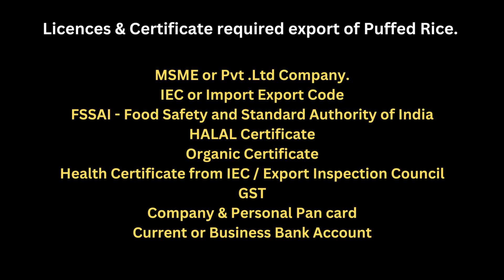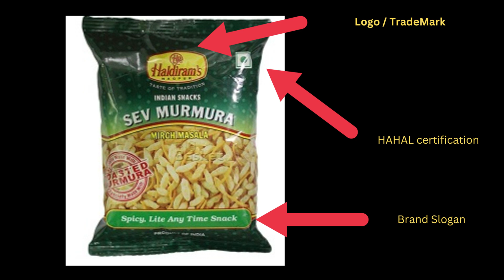HOW TO EXPORT PUFFED RICE FROM ODISHA, INDIA ? AMO TV ODISHA BUSINESS , TRADE & INVESTMENT.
Trademyproducts.net.   ଓଡିଶା ରୁ ମୁଢି କୁ କେମିତି ପୃଥିବୀ ର ବିଭିନ୍ନ ଦେଶ କୁ ଏକ୍ସପୋର୍ଟ କରିବେ ?
କଉ ସବୁ ଦେଶ ମାନେ ମୁଢି ଇମ୍ପୋର୍ଟ କରୁଛନ୍ତି ? ମୁଢି ଏକ୍ସପୋର୍ଟ ପାଇଁ କଣ ସବୁ ଲାଇସେନସେ ଦରକାର ହେବ ? କେମିତି ଏକ୍ସପୋର୍ଟ ଅରଡର ପାଇବେ ?

How to Export Puffed Rice or Murmura from Odisha, India ? Which countries are importing ? What are the Licenses are required for export ?

Job Videos